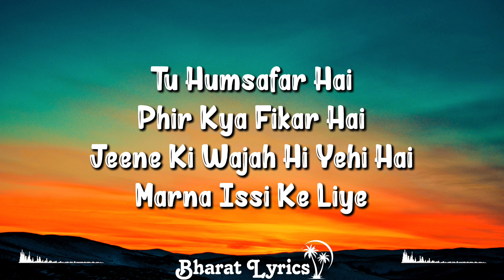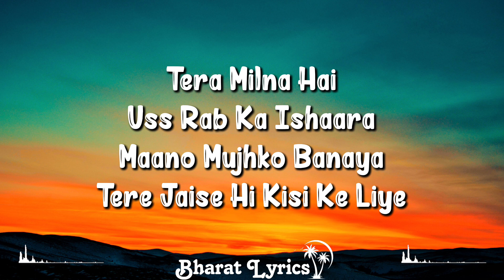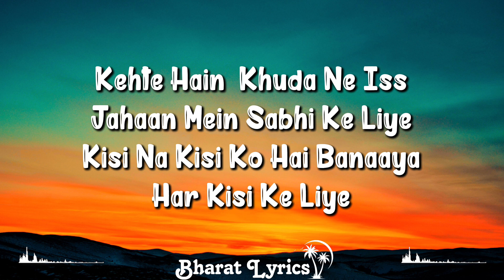Raabta (Lyrics) Arijit singh | Agent Vinod | Joy, Amitabh, Saif Ali, Kareena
Raabta Lyrics

Raabta From Agent Vinod: This Song Rabta Is Soft Love Song From Upcoming Bollywood Action-thriller Agent Vinod. Song Is Sung By Arijit Singh & Joy And Lyrics Of Raabta Are Penned By Amitabh Bhattacharya.

Raabta Lyrics

Kehte Hain
Khuda Ne Iss
Jahaan Mein
Sabhi Ke Liye

Kisi Na Kisi Ko Hai Banaaya
Har Kisi Ke Liye

Tera Milna Hai Uss Rab Ka Ishaara
Maano Mujhko Banaya
Tere Jaise Hi Kisi Ke Liye

Kuch Toh Hai Tujh Se Raabta
Kaise Hum Jaane, Hume Kya Pata

Tu Humsafar Hai
Phir Kya Fikar Hai
Jeene Ki Wajah Hi Yehi Hai
Marna Issi Ke Liye

Kehte Hain:
Khuda Ne Iss Jahaan Mein
Sabhi Ke Liye Kisi Na Kisi Ko Hai Banaaya

Hmm Meharbaani
Jaate-Jaate Mujhpe Kar Gaya
Guzarta Saa Lamha
Ek Daaman Bhar Gaya

Tera Nazaara Mila
Roshan Sitaara Mila
Taqdeer Ki Kashtiyon
Ko Kinara Mila

Sadiyon Se Tarse Hai
Jaisi Zindagi Ke Liye
Teri Sohbat Mein
Duaayein Hain Ussi Ke Liye

Tera Milna Hai
Uss Rab Ka Ishaara
Maano Mujhko Banaya
Tere Hi Jaise Kisi Ke Liye

Kuch Toh Hai Tujhse Raabta

Tu Humsafar Hai
Phir Kya Fiqar Hai

Written By:
Amitabh Bhattacharya

"Raabta" Song Info
Singer Arijit Singh
Album Agent Vinod
Lyricist Amitabh Bhattacharya
Music Pritam
Language Hindi

What Movie The "Raabta" Song Is From?
The Song "Raabta" Is From The Soundtrack Album "Agent Vinod".

Who Wrote The Lyrics Of "Raabta" Song?
Amitabh Bhattacharya Written The Lyrics Of "Raabta". Amitabh Bhattacharya Is Known For Writing Songs Like Ae Dil Hai Mushkil (Title Song), Kalank (Title Track), And Namo Namo.

Who Is The Singer Of "Raabta" Song?
Arijit Singh Has Sung The Song "Raabta". Arijit Singh Is Known For Singing Songs Like Ae Dil Hai Mushkil (Title Song), Samjhawan, And Kalank (Title Track).